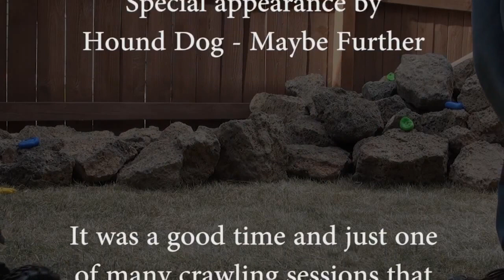Rapid Rhino RC #22 - Family Crawlapalooza - Axial Wraith, SCX-10, Redcat Racing RS-10's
Christmas day was our Family Crawlapalooza with an Axial Wraith, an SCX-10, and two Redcat Racing RS-10's making their debut on the crawler course at the Rapid Rhino Test Facilities.